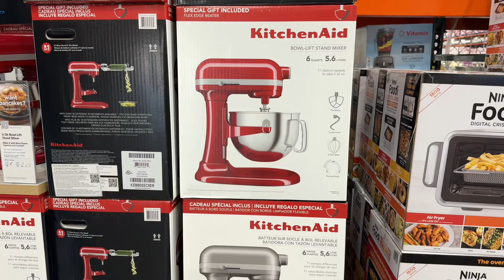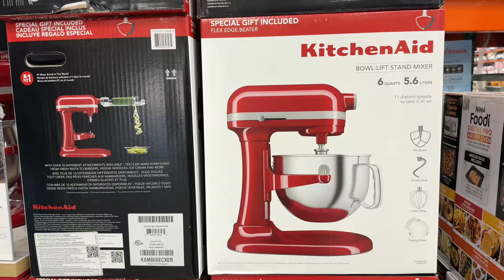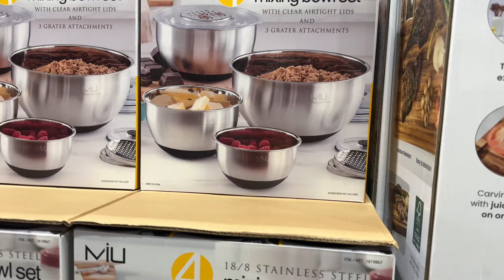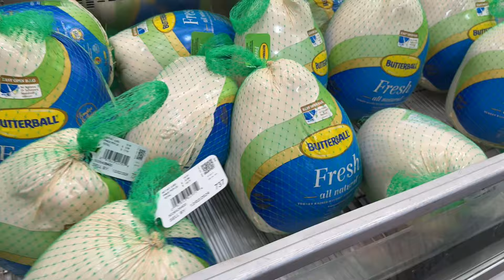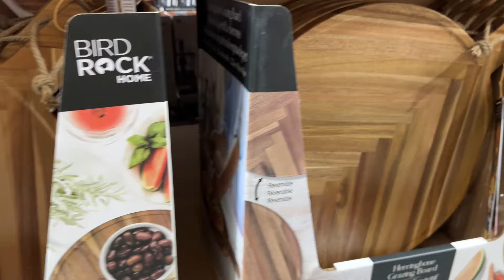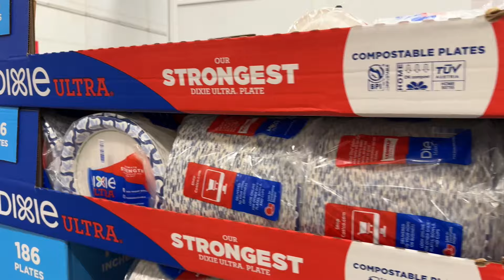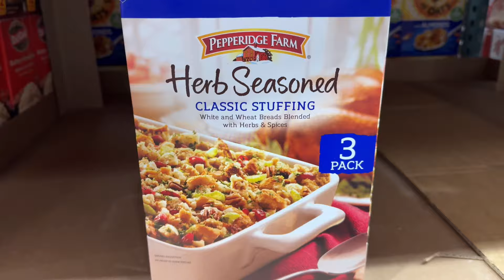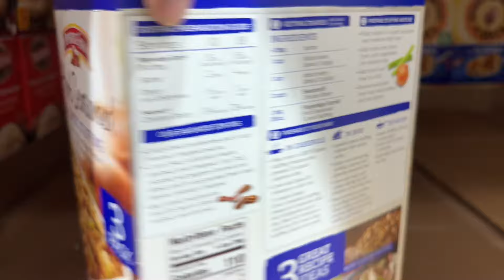Costco * Costco Thanksgiving Deals * Costco Must Have for Thanksgiving Dinner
Thanksgiving dinner deals at Costco